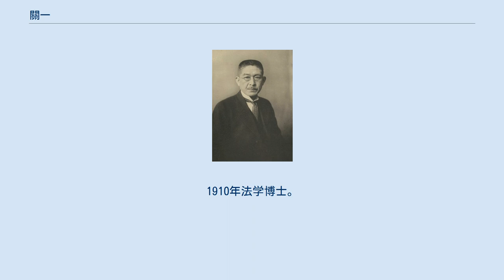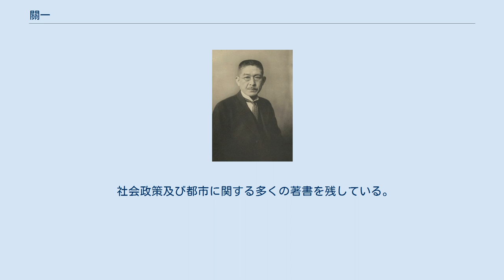關一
關一 關 一（せき はじめ、新字体：関一、1873年9月26日 - 1935年1月26日）は、日本の学者及び政治家。
母校である東京高等商業学校の教授から大阪市役所幹部に転身し、20年にわたって大阪市助役・第7代大阪市長を務めて「大大阪時代」を実現。
「大阪の父」と呼ばれた。
大阪市長在職中に死去。
 第17代大阪市長の關淳一は孫。
 静岡県伊豆で長男として生まれる。
父は、明治維新の結果としての徳川将軍家（徳川宗家）の駿府移封に従って静岡県に移った旧幕臣・沼津兵学校第4期資業生・關近義（のちに小学校教員）。
母よしは共立女子職業学校（現・共立女子大学）教員。
 1893年、高等商業学校（1902年に東京高等商業学校に改称、現・一橋大学）を卒業し、大蔵省入省。
監督局銀行課に配属。
東京高商在学中に矢野二郎校長の排斥運動首謀者として退学処分を受けたが、のちに復学した。
 大蔵省を1年で辞職し、1894年、1年後輩の福田徳三とともに神戸商業学校（現・兵庫県立神戸商業高等学校）教諭に転じる。
1896年、23歳の若さで新潟市立商業学校（現・新潟県立新潟商業高等学校）の校長に就任。
1897年、母校である高等商業学校の教授となり、社会政策論及びその延長として都市計画論を講じた。
 1898年からベルギーに留学し、アントウェルペンの鉄道学校などで学ぶ。
1900年からドイツに留学し、アドルフ・ワーグナーやグスタフ・フォン・シュモラーの講義を受講するなどしたのを機に、本格的に経済学者から社会政策学者に転向した。
1900年1月から2月まで、ベルリンで留学中の福田徳三と再会し、親密に交流する。
その後同じく東京高等商業学校から留学に送り出されてきた津村秀松、神田乃武、志田鉀太郎らと交流し、ともに「商業大学の必要」を建議。
東京高商の大学昇格運動を開始した。
1901年11月に帰国。
 同僚の下野直太郎、星野太郎、佐野善作、村瀬春雄、坂本陶一、石川文吾、瀧本美夫、横井時冬らとともに明治大学商学部設立にも尽力し、1904年に明治大学商学部が設立されると同大学講師に就任し、鉄道・経済政策を講じた。
 1909年文部省による東京高商専攻部（旧制大学に該当する課程）廃止計画への抗議として学生たちが総退学した申酉事件に連なり、抗議の依願退官をし、嘱託講師になる。
1910年法学博士。
1911年、同じく抗議の依願退官をしていた嘱託講師の佐野善作とともに東京高商教授に復職する。
 しかし、その後東京帝国大学による東京高商吸収合併計画が発覚し、大学教授の世界に嫌気がさした關は、1914年から戸田海市（京都帝国大学教授）及び小山健三（東京高等商業学校校長）の紹介・斡旋で池上四郎市長の補佐として大阪市助役に招かれる。
この關の助役就任に関しては、「栄誉ある東京高等商業学校教授を辞し、格下の大阪市助役に就任するのはどういうことか」と騒がれ、文部省や、東京高商創設者の渋沢栄一からも教授職にとどまるよう説得を受けたものの、關の意志は変わらなかった。
 1923年に第7代大阪市長となる。
市長としての關は、社会政策学や都市計画学の知見を活かし、前任の池上市政時代より計画されていた、受益者負担金制度による御堂筋の拡幅の他、大阪都市協会設置、第二次市域拡張、市営公園や公営住宅の整備、大阪市営バス（現・大阪シティバス）事業の開始、大阪港の建設、地下鉄の建設（現・Osaka Metro御堂筋線）、大阪市高速度交通機関計画（大阪市営地下鉄網建設計画）策定、淀屋橋や大阪駅前の区画整理事業、大阪城公園の整備及び大阪城天守閣の再建、大阪市民病院の開設、日本初の市立大学大阪商科大学（現・大阪市立大学）の開設、大阪市中央卸売市場の開設など、様々な都市政策を実行した。
 關の政策に対しては、住民からの反対も多かった。
しかし、これらの実現によって人口が東京市をも上回った。
それどころか、世界各国の都市でも6番目の人口を擁することとなった大大阪時代は關市政時代に全盛期を迎えることとなり、「これやこの 都市計画の権威者は 知るも知らぬも大阪の關」と詠まれたり、内務大臣後藤新平から「都市計画の範を大阪に求める」と評されるなどした。
 政治活動に並行し学問研究活動にも邁進し、「シティプランニング」という外来語に対して「都市計画」という訳をあて、最初にその用語を使ったとも言われる...